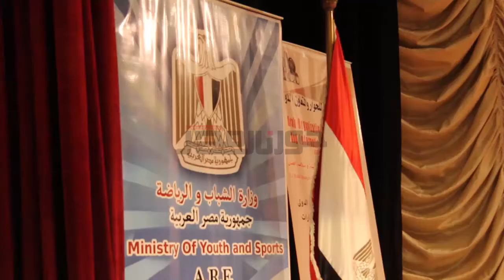اللقاء الحواري « الشباب سفراء الحوار» مبادره انا سفير